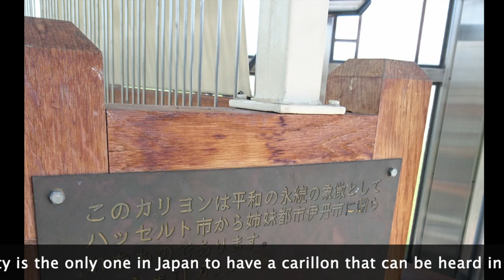VDG300 Challenge from Itami, Japan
To celebrate Matthias Vanden Gheyn's 300th Birthday, we played his Prelude No.5 from Itami, Japan "The Bells of Flanders." We add some explanation about the Itami city itself with English subtitles. Hope you enjoy it!